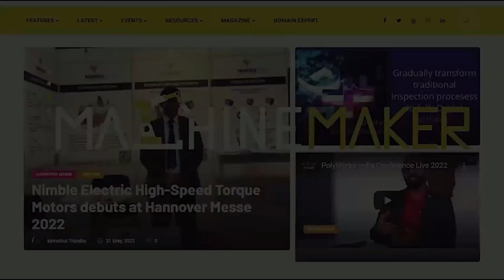Marelli: Transforming the Future of Mobility at Italian Tech in India Expo 2023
Marelli, a leading global independent supplier to the automotive sector, has been a significant player in the Indian market since 2007. With over 18 manufacturing facilities across the nation, Marelli has established a strong track record in innovation and manufacturing excellence. Recently, at the Italian Tech in India Exhibition held at the Embassy of Italy in India from 3rd to 5th March 2023, Marelli showcased their diversified product portfolio for conventional, hybrid, alternate fuels, and EVs.

Hari Shanker, Managing Editor of Machine Maker, had an exclusive interaction with Ravi Tallapragada, President of Electronic Systems Marelli Global and President of Marelli India. They discussed the company's commitment to transforming the future of mobility by creating a safer, greener, and better-connected world. With their expertise in both vehicle personality and performance, Marelli plays a critical role in building the vehicles that move around us.

Marelli is all set to showcase its latest innovations and technology solutions for the Indian market at the second leg of the Italian Tech in India Exhibition at Autocluster, Pune, from 17th to 19th March 2023. Don't miss this opportunity to witness the cutting-edge technology that Marelli has to offer and learn more about their solutions to drive the future of mobility.